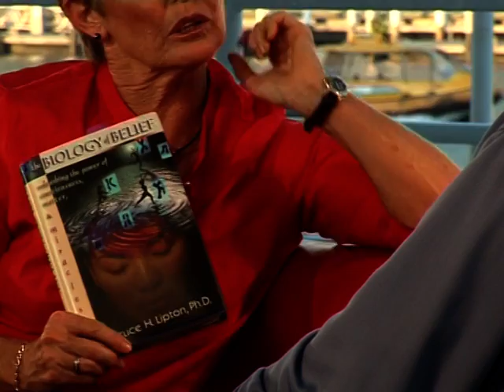Dr Bruce Lipton Pt 4/6 "New Sciences and Technology within our Bodies" "Conversations with Robyn"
Bruce talks passionately about the world within our bodies and how the 50 trillion cells live and work in harmony...and how this is a lesson for us all to live harmoniously on our planet. (excuse 30 sec black screen). Change your beliefs and thoughts to change your life and heal your body.